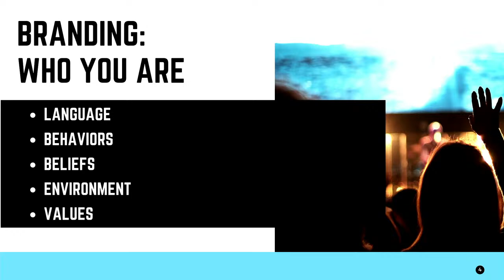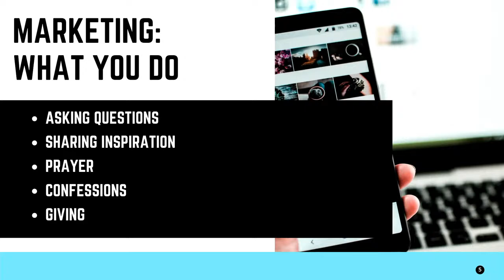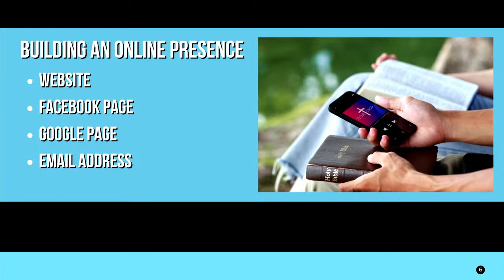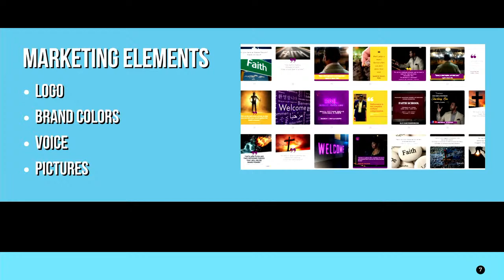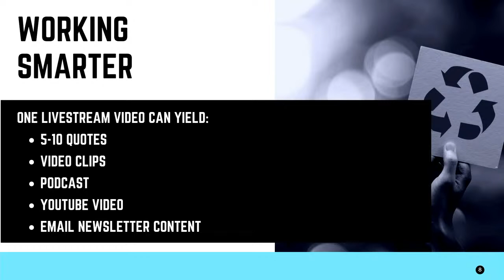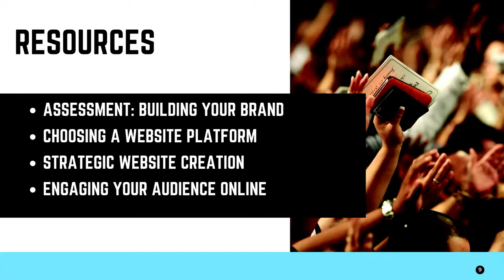Believe Big: Winning Souls Online | SPM Ministers Conference 2022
Enjoy this portion of the powerful one-day conference for Pastors and Leaders, covering several topics to minister without stress, strain or struggle!

Topics included:
*Why Pastors Need Pastors
*The Minister's Spouse
*Church Grants and How to Get them
*The Mantle of the Pastor's Aide
*Youthful Mininstry